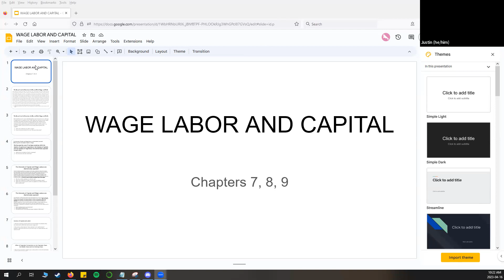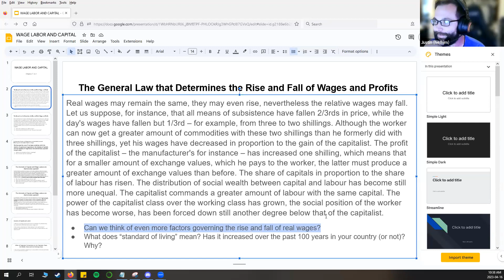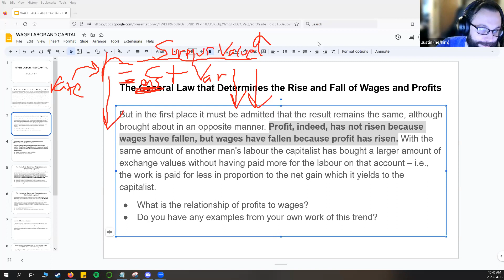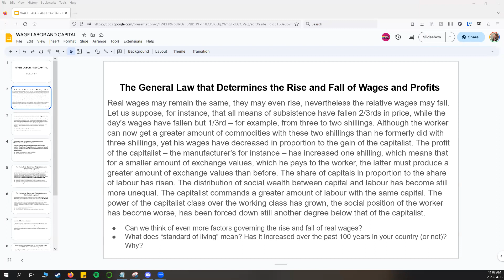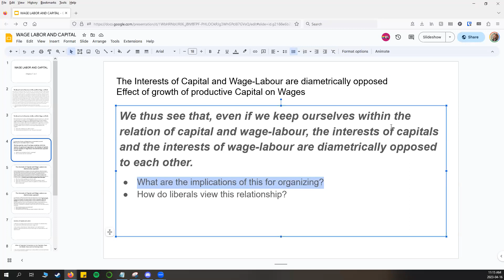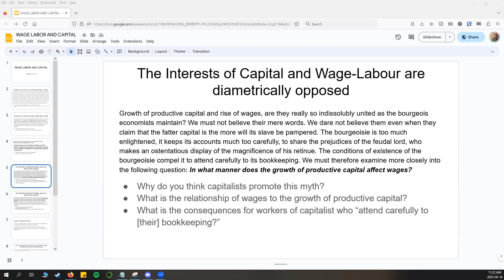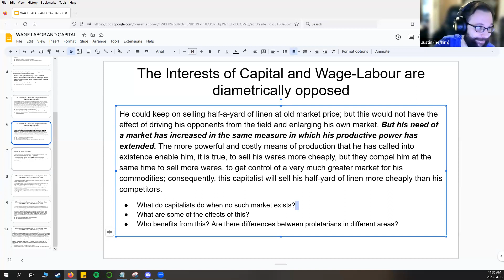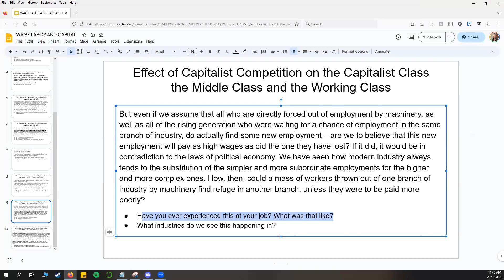Wage Labor and Capital: Chapters 7, 8 and 9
The KS-SBC finishes our discussion of Karl Marx's book Wage Labor and Capital. We relate what we studied in this text to our real lived experience as workers in industries as diverse as software development, graphic design, and retail talk about how these concepts affect their lives both professionally and personally.